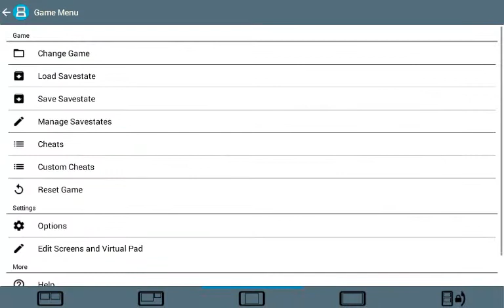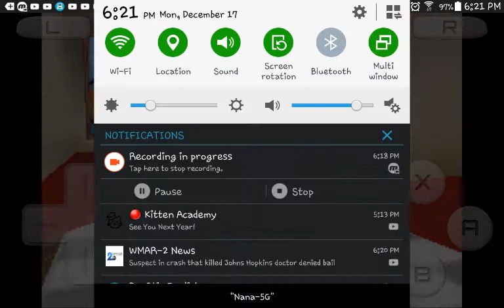Super Mario 64 DS S2 episode 21 butt tickling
Wait baits